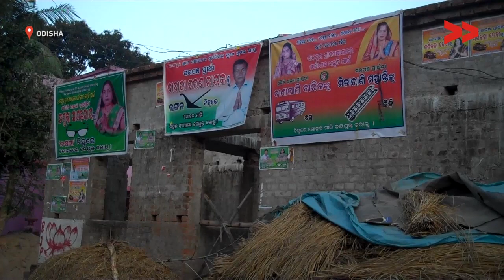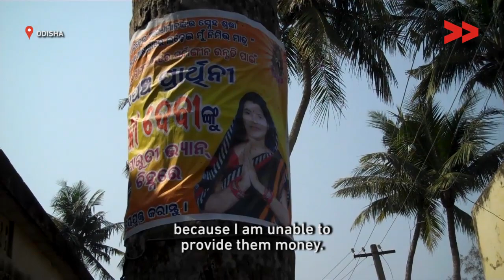Buying Voter For Panchayat Election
Anupama Sathy reports from Odisha for Video Volunteers.